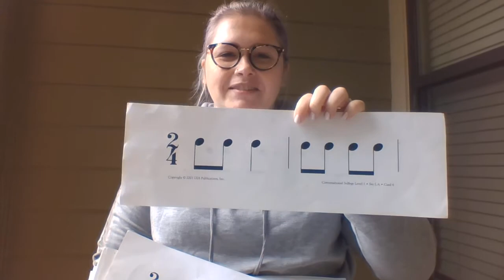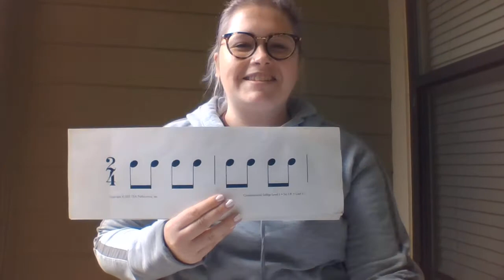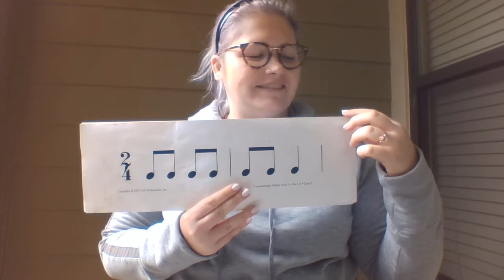RHYTHM REVIEW 2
You're responsible for the rhythm syllables this time! Get ready!